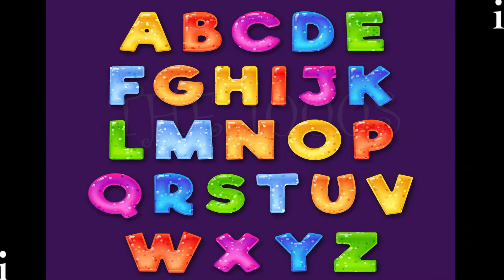ABC SONG | The Alphabet Song | ABC Songs for Children | ABC Nursery Rhymes | Alphabet Song for Kids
ABC Song | ABCD Alphabet Songs | ABC Songs for Children, ABC Nursery Rhymes, Alphabet Song for Kids

Five of the letters in the English Alphabet are vowels: A, E, I, O, U. The remaining 21 letters are consonants: B, C, D, F, G, H, J, K, L, M, N, P, Q, R, S, T, V, X, Z, and usually W and Y.

The modern English alphabet is a Latin alphabet consisting of 26 letters, each having an upper- and lower-case form. It originated around the 7th century from the Latin script. Since then, letters have been added or removed to give the current Modern English alphabet of 26 letters (this eventually becoming the ISO basic Latin alphabet). The word alphabet is a compound of first two letters of the Greek alphabet, alpha and beta.

A a, B b, C c D d E eF fG gH hI iJ jK kL lM mN nO oP pQ qR rS sT tU uV vW wX xY yZ z
The exact shape of printed letters varies depending on the typeface (and font), and the shape of handwritten letters can differ significantly from the standard printed form (and between individuals), especially when written in cursive style.